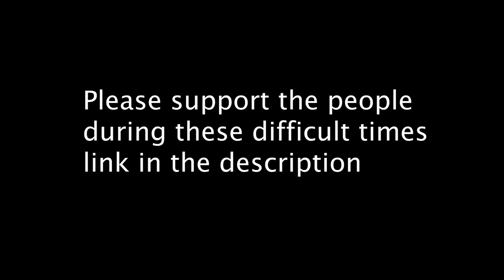Samuel Oscar - Dancing in the Moonlight (At Home Video)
In these difficult times we all need to join together to help one another! Please support those struggling with their mental health right now. Link below for resources if you need them and places you can donate to ❤️

Dancing in the Moonlight is out on Spotify now!

FOLLOW THESE PRETTY PEOPLE ON INSTAGRAM:

0:06 :
0:09 :
0:11 & 0:23 :
0:12 :
0:16 :
0:19 :
0:21 :
0:26 :
0:29 :
0:35 :
0:36 :
0:40 :
1:31 :
1:39 :
2:44 :
3:14 :